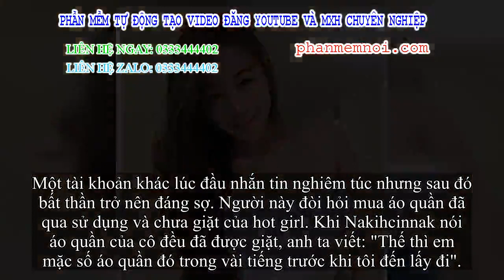✅ Hot girl vòng một khủng Singapore liên tiếp bị nam nhi đòi mua đồ lót cũ, chưa giặt